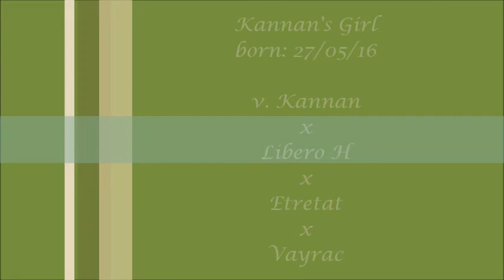Kannan's Girl PS Z v Kannan **FOR SALE**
Theolien heeft 2 internationale paarden van Baloubet du Rouet gegeven.
Waldman (veilingtopper 1999 kerstjumping in Mechelen) en Calisa van 't Riel uit Theolien (Libero H. x Etretat) zie fotogalerij Theolien.
2009 Beau PS Z (v. Berlin)  topper Limburgse sportveulenveiling
export Portugal ISP 1.40m
2010 veiling Zangersheide Calida PS Z(v.Calato) merrieveulen verkocht Engeland.
2011 hengstveulen Up to date PS Z (V. Ucato),verkocht Limburg veiling Weert naar USA.
Haar hengstveulen van 2012 Nador PS Z(v. Nabab de Reve) is verkocht  aan Kai Gerken naar Duitsland en in opfok voor de hengstenkeuring.
2013 hengstveulen Nabab PS Z(v.Nabab de Reve), verkocht op de ESI auction naar Rusland.
2014 Merrieveulen Kayenne PS Z (V. Kannan), verkocht op de ESI Auction naar Rusland.
2015 merrieveulen Kallista PS Z (v. Kannan)
2016 merrieveulen Kannan's Girl PS Z (v. Kannan)

Theolien had 2 international horses from Baloubet du Rouet.
Waldman (auction topper 1999 chrismas horse show Mechelen) and Calisa van 't Riel from Theolien (Libero H. x Etretat) see photogalery Theolien.
2009 highest price for foal at Limburgse foal auction Beau PS Z (v. Berlin) export Portugal ISP 1.40m
2010 auction Zangersheide Calida PS Z(v.Calato) filly sold to England.
2011 foal Up to date PS Z (V. Ucato), selected for Limburgse foal auction Weert, sold to USA.
2012 her foal Nador PS Z(v.Nabab de Reve) was sold to Germany and is now being prepared for approved stallion with Kai Gerken.
2013, foal (v. Nabab de Reve), sold at ESI Auction to Russia
2014, Filly Kayenne PS Z (v. Kannan), sold on the ESI Auction to Russia.
2015 filly Kallista PS Z (v.Kannan)
2016 filly Kannan's Girl PS Z (v. Kannan)